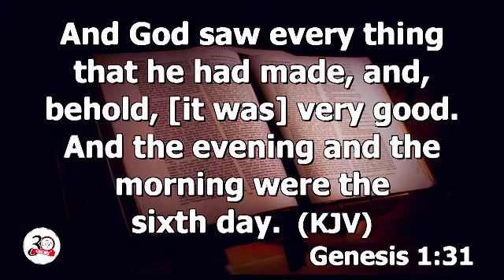God Provided Himself By DR ABEL DAMINA